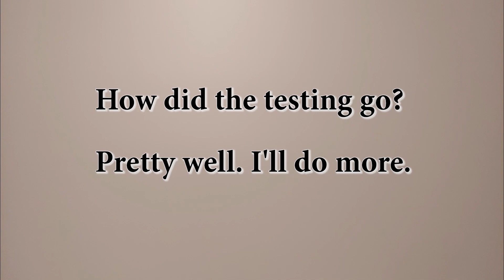06 24 2023 Johnson Reservoir - First use of MAP Embed Feeders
20 minute video. At the end of the video I mention that four carp were caught. It was actually five but one of the cameras died due to heat. I need to do more testing using the Embed feeders but I was very impressed.